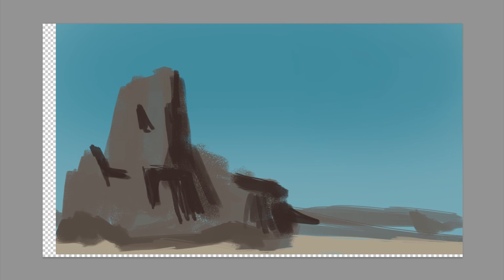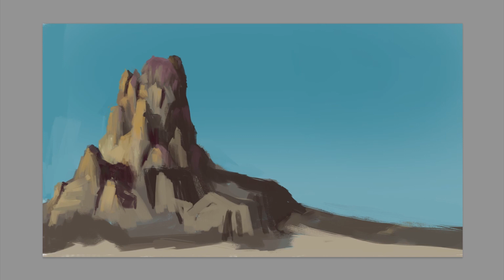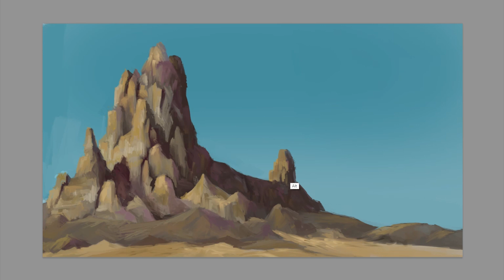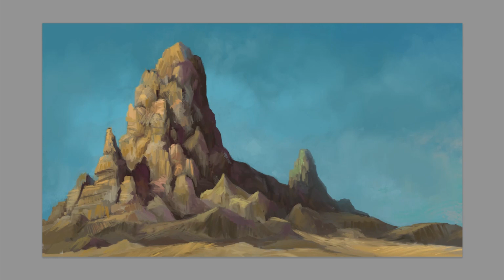| Speed Paint | Vẽ Núi Sao Cho Đẹp ? | 3D Easy |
Video nhỏ về 2D speed painting trong lúc chờ đợi những videos 3D tiếp theo.
Vẽ núi rất tốt cho chúng ta trong việc luyện tập về khối. Vậy hãy cùng nhau tìm hiểu vẽ như thế nào nhé.